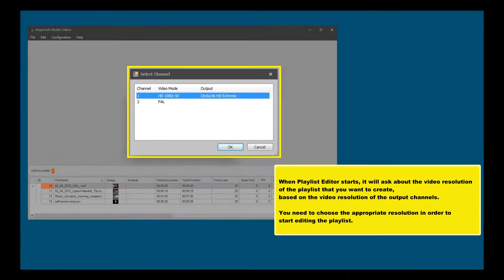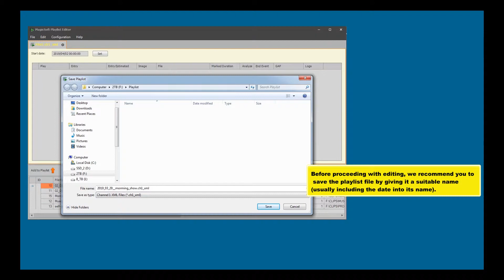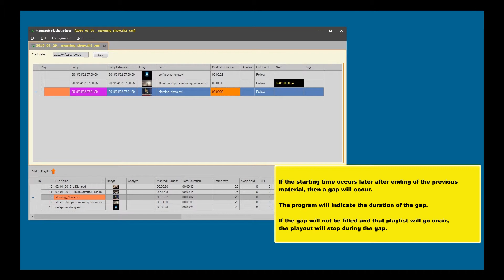10 MagicSoft Playout - Working with playlist editor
10 MagicSoft Playout - Working with playlist editor